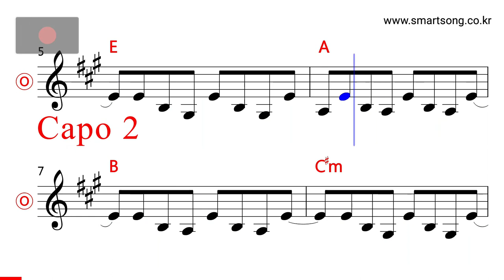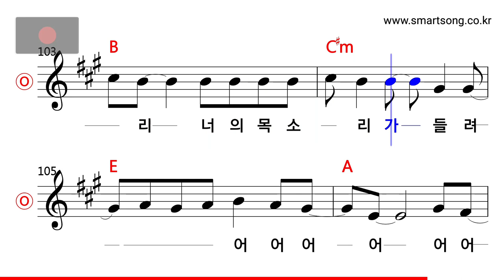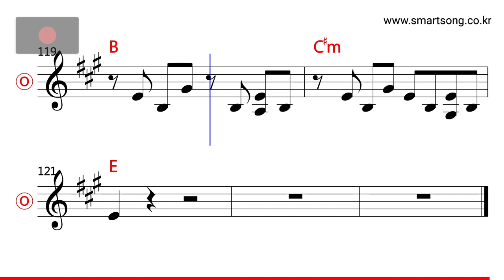델리 스파이스 - 챠우챠우 MR